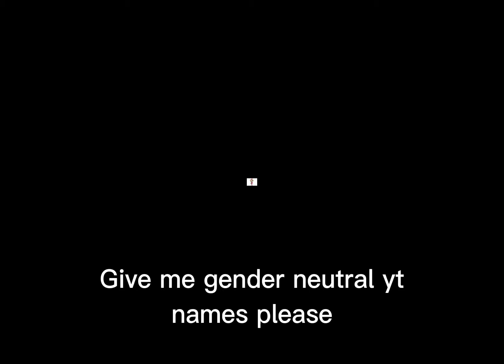I wanna change my name